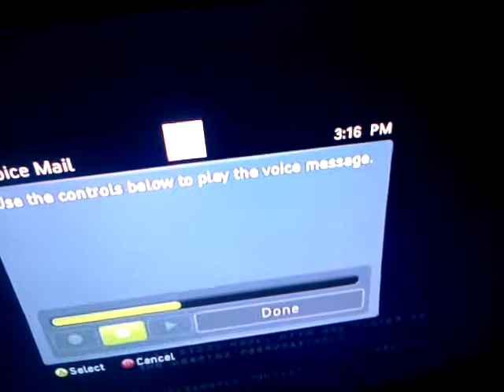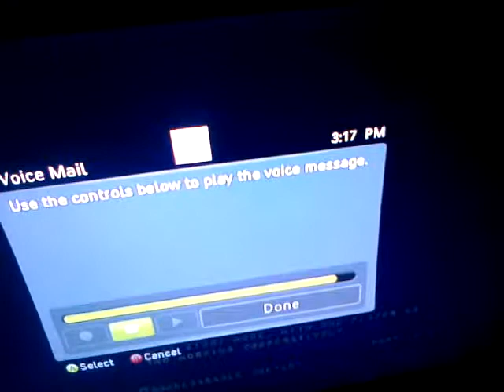Ogstif and ogsgik dispute pt 1